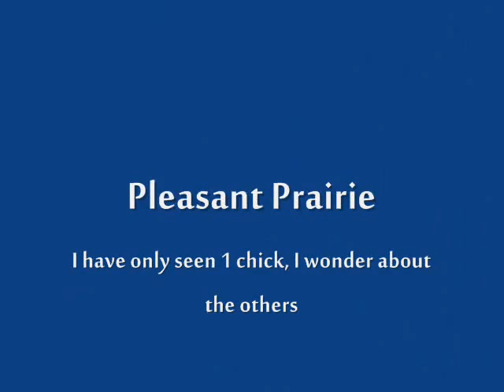WE Falcons Nests June 9th 2013